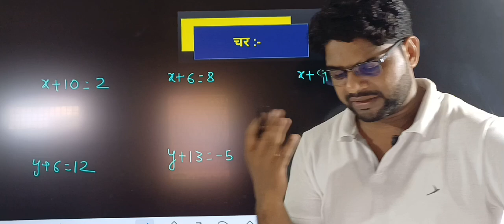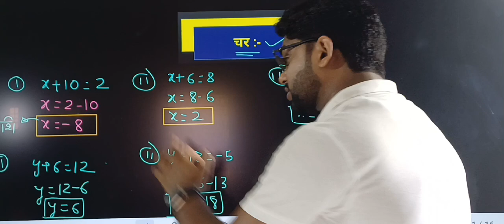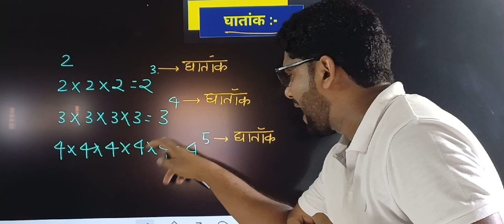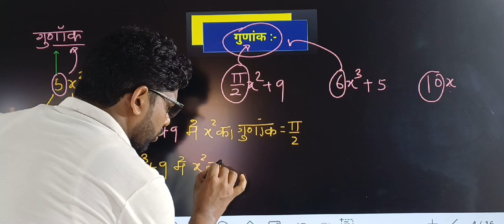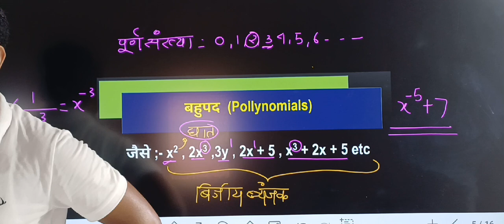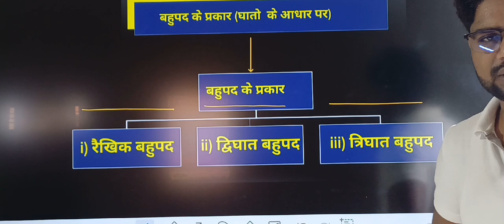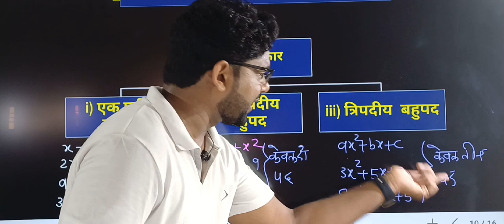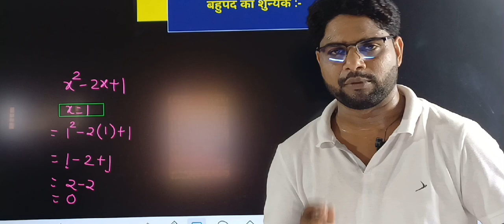Ncert class 9th math exercise 02 बहुपद का परिचय तथा बेसिक परिभाषाएं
कक्षा 9 गणित प्रश्नावली 2.1,class 9 maths chapter 2 बहुपद,गणित कक्षा 9 हिंदी में,बहुपद (polynomials) class 9 गणित,ncert गणित chapter 2 बहुपद,बहुपद,कक्षा 9वीं का गणित ncert,अध्याय 2 बहुपद कक्षा 9 गणित,ncert class 9 maths chapter 2,ncert class 9 maths,कक्षा 9 गणित का संशोधित पाठ्यक्रम,प्रशनावली 2.5,class 9 maths chapter 2 in hindi ncert,maths class 9 chapter 2,प्रशनावली 2.5 | अध्याय-2,polynomials (बहुपद),कक्षा 9 गणित की तैयारी कैसे करें